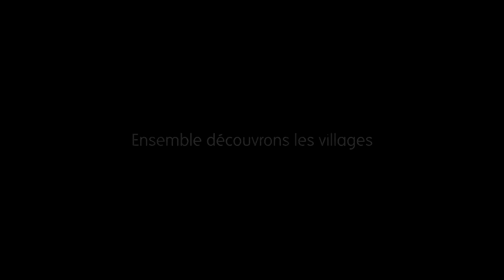MARSEILLE 8ème 9ème St Giniez Ste Anne Mazargues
Un court métrage qui met en avant l'histoire des différents quartiers villages du 8ème et 9ème arrondissement de Marseille, gâce aux interventions des CIQ de Saint Giniez et de Sainte Anne.